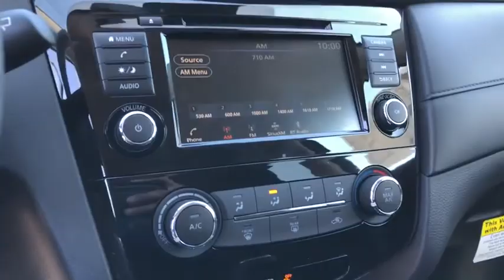2020 Nissan Rogue Moreno Valley, Riverside, Hemet, Perris, Temecula, CA N25212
Magnetic Black Pearl New 2020 Nissan Rogue available in Moreno Valley, California at Raceway Nissan. Servicing the Riverside, Hemet, Perris, Temecula, CA area.

Raceway Nissan
6030 Sycamore Canyon Blvd

Magnetic Black Pearl 2020 Nissan Rogue S FWD CVT with Xtronic 2.5L I4 DOHC 16Vbrbr26/33 City/Highway MPGbrbrbrWe have many different makes and models available including a wide selection of cars, trucks, vans, and SUV's. Raceway Nissan auto group has access to thousands of new and used vehicles which means we can find the right vehicle FOR YOU. Price includes: $2000 - Nissan Customer Cash - Rogue. Exp. 03/24/2020